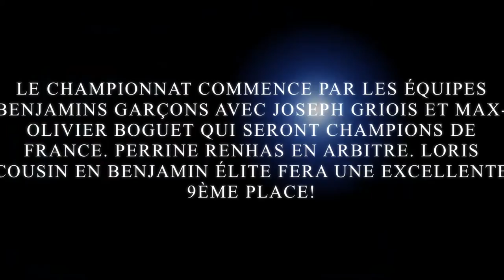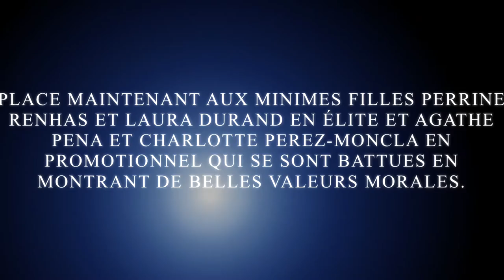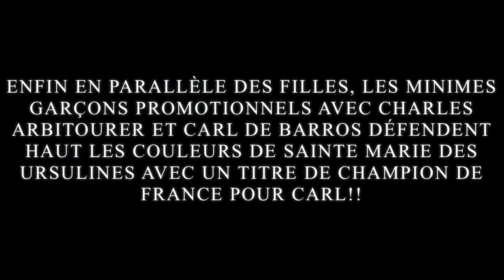Championnats de France d'escrime 2016 à Bayonne*** Collège Toulouse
Cette année 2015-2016 se clôture par la participation de 10 élèves du collège Sainte Marie des Ursulines aux championnats de France d’escrime à Bayonne qui ont eu lieu du 4 au 6 mai 2016.

Les résultats et surtout l’attitude de nos jeunes pendant les assauts et en dehors des temps d’escrime furent excellent!!!

En effet, les organisateurs ont souligné la politesse et le fair play de nos élèves!!!
Sportivement.

Christophe Guillard